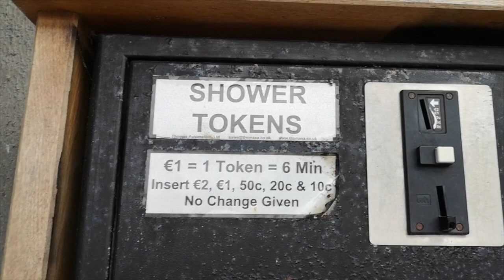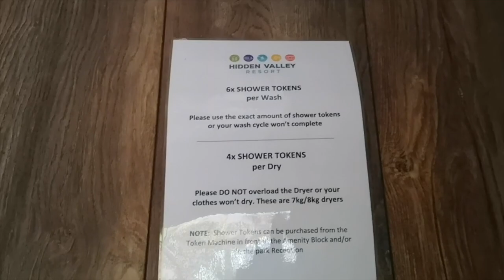Hidden Valley Campsite Tour Vlog Tent Camping IRELAND 2023 Part 1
Hi Guys

In this video we are on the road to Hidden Valley Campsite which is in Wicklow Ireland along the East Coast.

We are a family of 4 and it is our first time camping with a young baby!